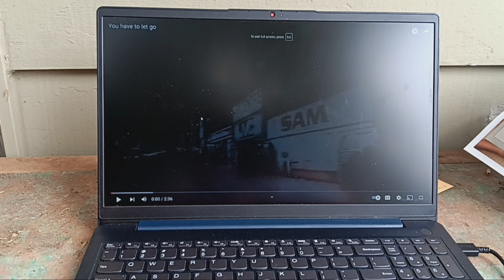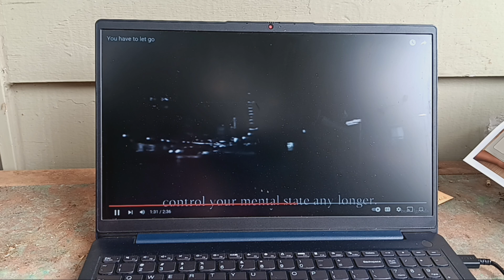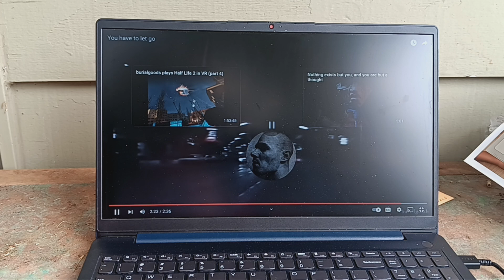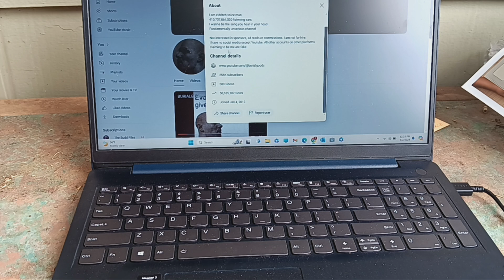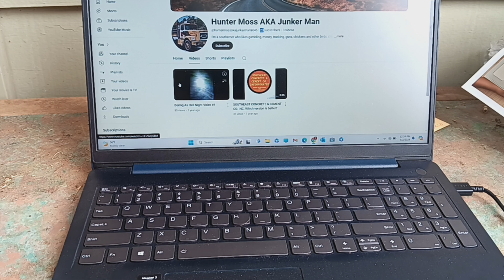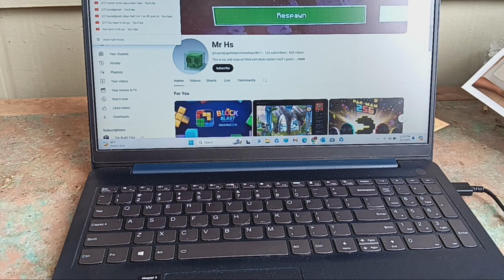NWR11 (Noah's World Reacts) You Have To Let Go by burialgoods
This was requested by Hunter Moss AKA Junker Man ‎‎@huntermossakajunkerman9646